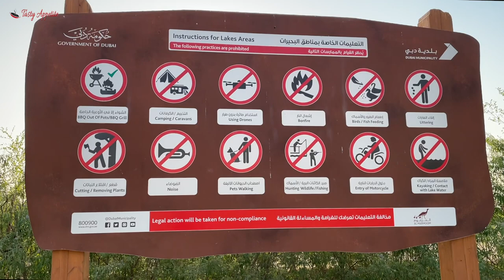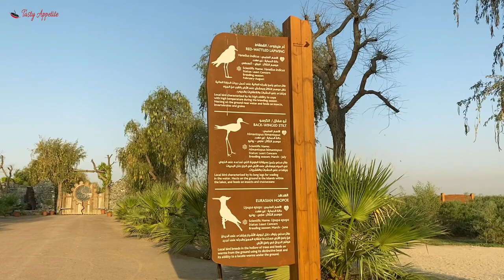EXPO 2020 LAKE | DUBAI | HIDDEN GEM IN DUBAI | BBQ | CAMPING 🏕 | NEW TOURIST ATTRACTION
Expo Lake 2020 - Its a new attraction of Dubai & is currently open to public and its easily accessible. Its located near Al Marmoom wildlife sanctuary at Al Qudra area.
Entry is free & is one of the most beautiful and serene place to visit during weekends with family and friends. The shape of this lake resembles the logo of EXPO 2020. Dubai Municipality made using a lake, trees and sand.
Location: Al Qudra Last Exit Adnoc petrol pump roundabout - Take Saih Al Salam Exit - go straight - Take the first Right and follow the off-road with Expo Lake markings!
The place is so beautiful, clean and eco-friendly. Best place for overnight camping, barbecuing & weekend outing. Take care to carry your food as there is no restaurants or cafes around as of now.
Washroom facilities are good and kids can enjoy thoroughly. Different species of birds are found here and don't miss the observatory desk to get a beautiful high rise view of the Expo lake.
And its a best place to get away from the busy city atmosphere and have a peaceful serene day!
Have a wonderful trip!!
Best time to visit - Winter season (November to February)